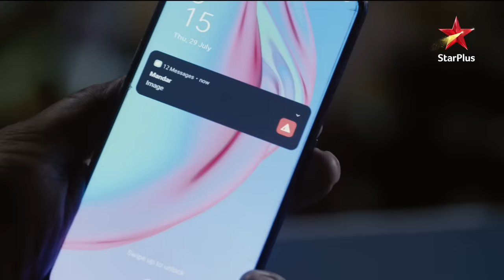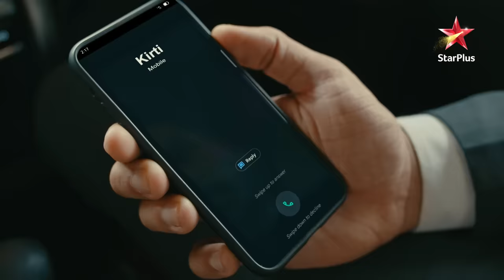Sharda takes Pallavi's side! | S1 | Ep.142 | Mehndi Hai Rachne Waali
Show Name : Mehndi Hai Rachne Waali
Episode: 142